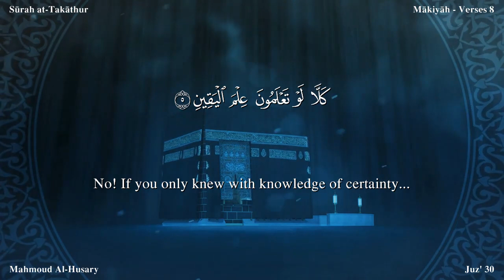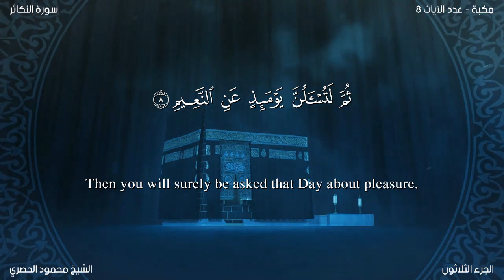سورة التكاثر مترجمة بالإنجليزية بصوت الشيخ محمود الحصري Surah At-Takâthur Translated To English